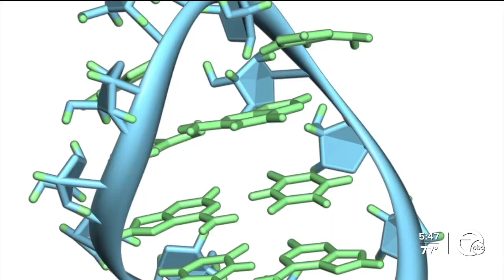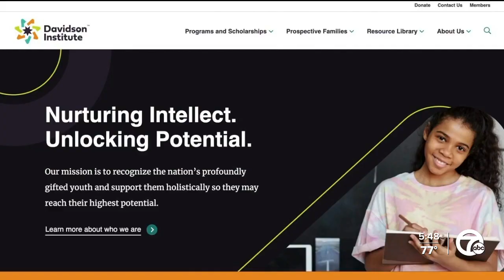Saline teen honored for project that could help scientists efficiently study RNA to cure diseases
A teen from Saline, Michigan is being honored for his work creating a platform that could help scientists more easily develop treatments for cancer, viruses, genetic disorders and other diseases.